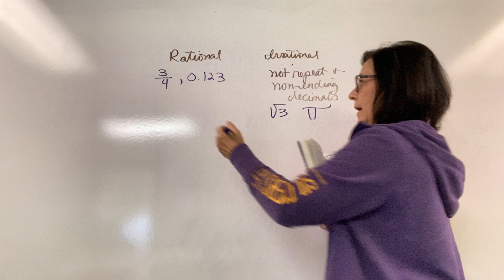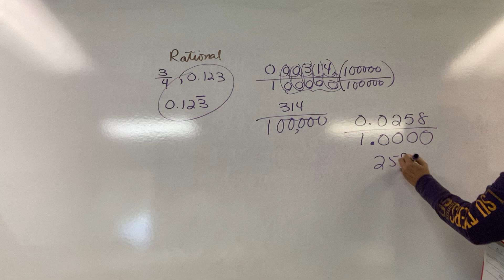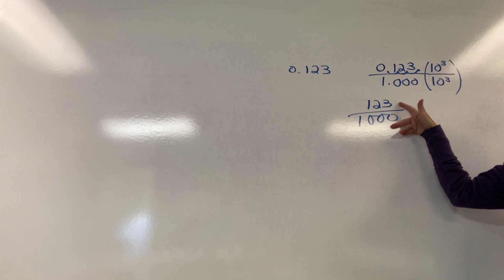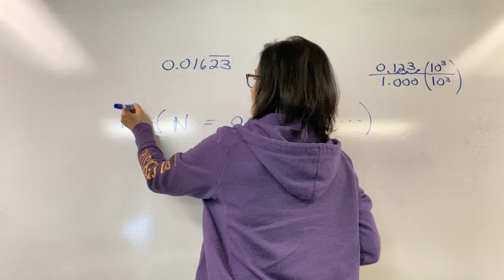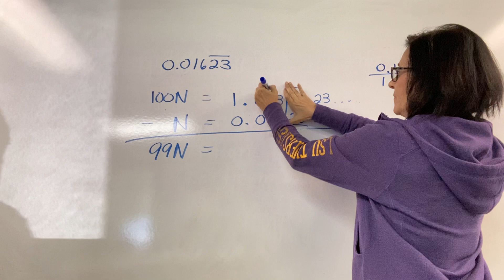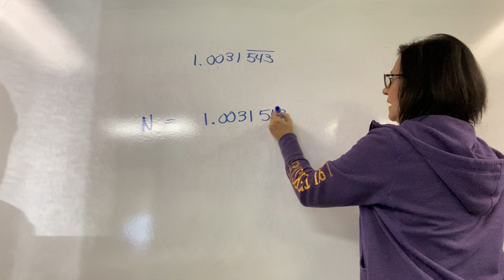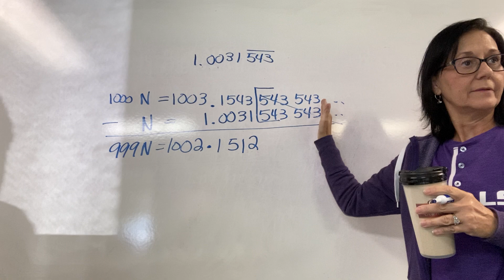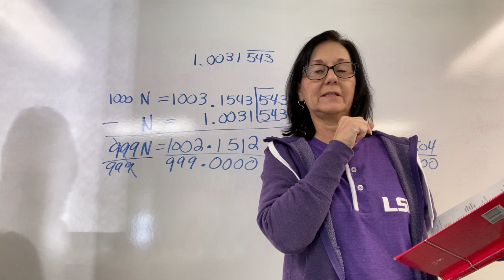Algebra 2 Lesson 104